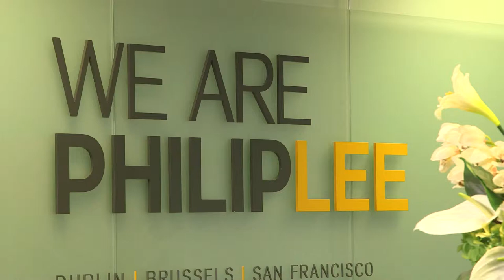Working in Philip Lee March 2019